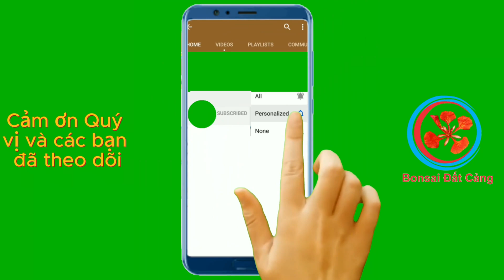Cùng Bonsai Đất Cảng ngắm TP sanh quê: Linh Vũ Đằng Sơn của anh Nam Lê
🍀 Mời Quý vị và các Bạn yêu cây trên toàn quốc cùng ngắm tác phẩm rất đẹp của anh Nam Lê